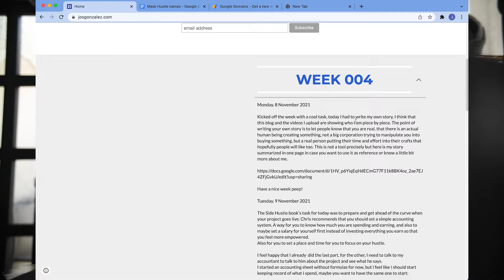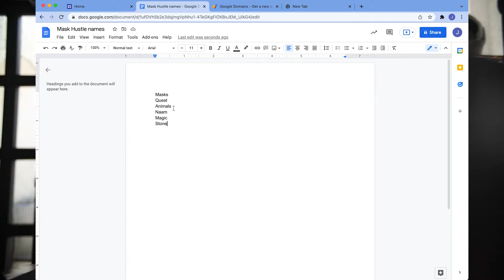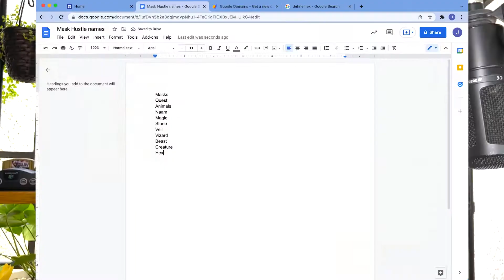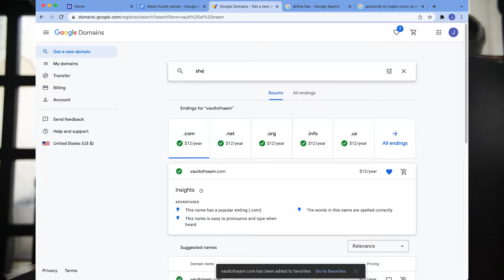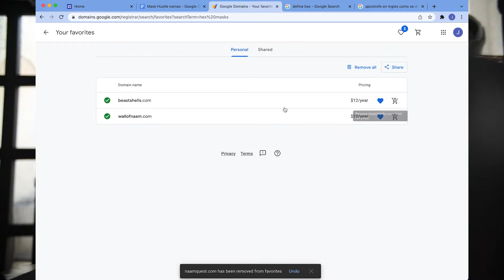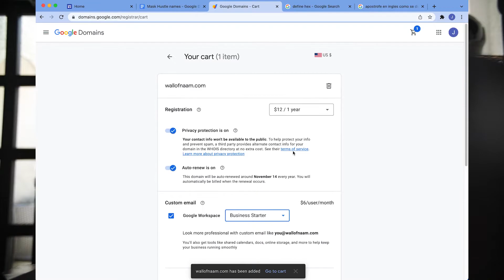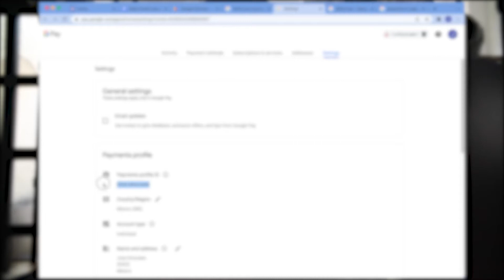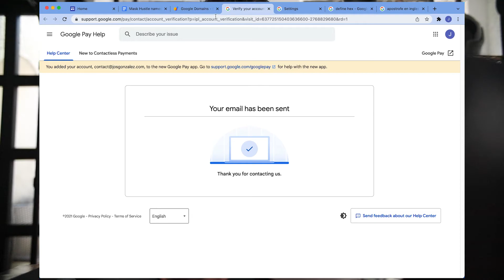ART OBSTACLES part I: Creating a name for your brand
Hi! this video in a series will talk you through obstacles that me, (and probably you too) have as an artist. In this one specifically I talk about creating a brand name and also buying a domain for you to use it on your own website later!
Spoiler alert, the issue with google payments got solved and I have my domain registered now!

If you want to read the same book I am reading at the moment which is giving me a good idea on how to start making money with art, here are a couple of affiliate links that you could use to support this channel!

Side Hustle amazon US

Side Hustle amazon MX